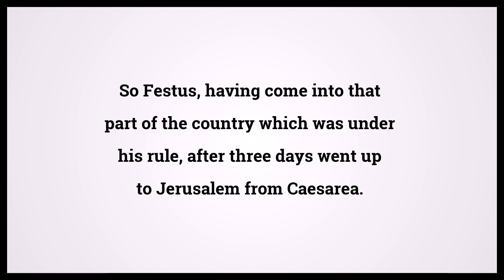Holy Bible Acts 25:1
Video shows Holy Bible Acts Chapter 25 Verse 1: So Festus, having come into that part of the country which was under his rule, after three days went up to Jerusalem from Caesarea. Powered by MaryTTS. Text taken from Bible in Basic Edition. Bible Acts 25:1 Bible Learning, what Bible verse says.